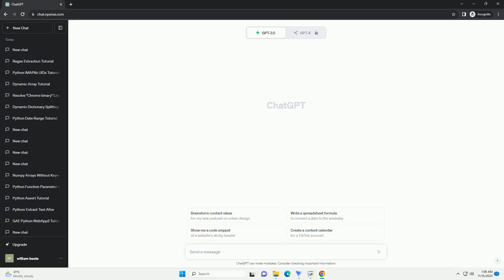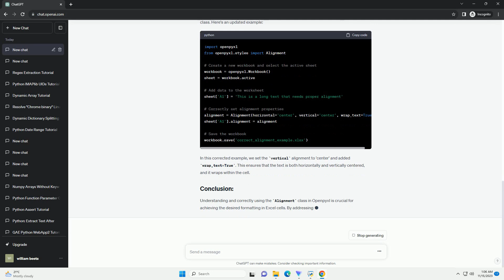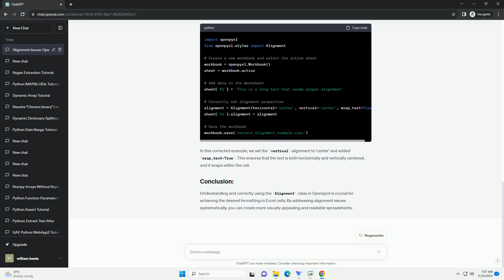Align is not in correct format in python openpyxl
Title: Resolving Alignment Issues in Python Openpyxl: A Tutorial
Python's Openpyxl library is a powerful tool for working with Excel files, enabling users to create, modify, and extract data from Excel spreadsheets. However, users may encounter alignment issues when attempting to format cells. This tutorial aims to address and resolve alignment problems using Openpyxl, specifically focusing on the Alignment class.
Ensure that you have Openpyxl installed. You can install it using:
In Openpyxl, cell alignment is controlled by the Alignment class. The Alignment class provides properties to control the horizontal and vertical alignment, text rotation, and text wrapping in a cell.
Here are some common properties of the Alignment class:
Alignment issues often arise when the Alignment properties are not set correctly or when there's a misunderstanding of how they interact. Let's look at a simple example where alignment might not be in the correct format.
In this example, we are attempting to center the text both horizontally and vertically in cell A1. However, due to incorrect usage of the Alignment class, the alignment may not appear as expected.
To resolve alignment issues, ensure that you correctly use the properties of the Alignment class. Here's an updated example:
In this corrected example, we set the vertical alignment to 'center' and added wrap_text=True. This ensures that the text is both horizontally and vertically centered, and it wraps within the cell.
Understanding and correctly using the Alignment class in Openpyxl is crucial for achieving the desired formatting in Excel cells. By addressing alignment issues systematically, you can create more visually appealing and readable spreadsheets.
ChatGPT